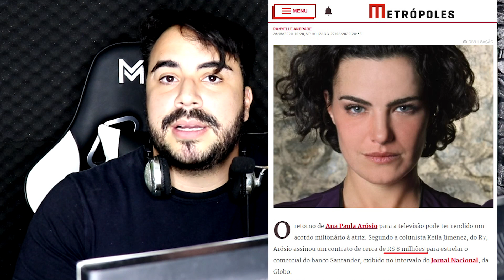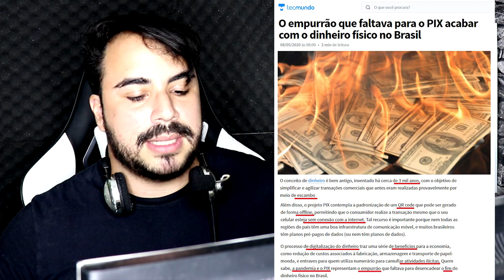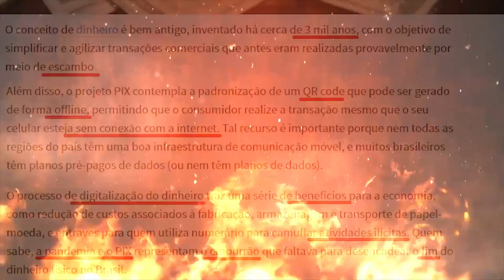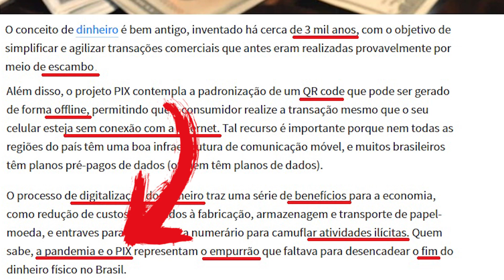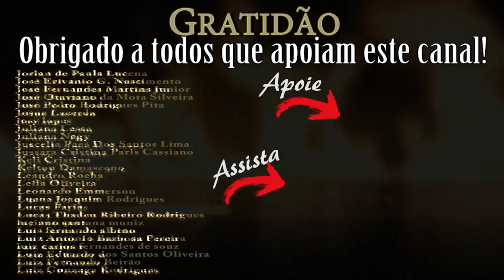COMEÇOU! SANTANDER e ANA PAULA ARÓSIO anunciam INICIO TENEBROSO do CENÁRIO para MARCA da BESTA - 666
DECIFRANDO O LIVRO DE ENOQUE (DESPERTE- Thiago Lima)

Grande Abraço...